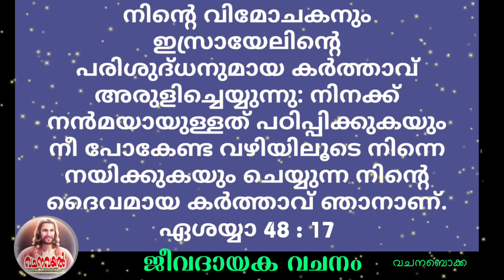Episode 3137/ 50 / ജീവദായക വചനം / വചന ബൊക്ക